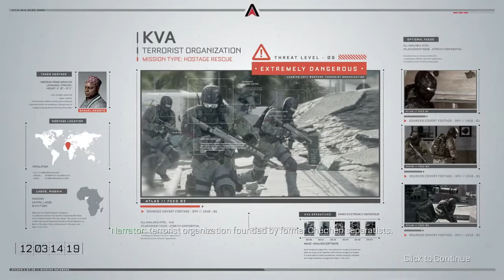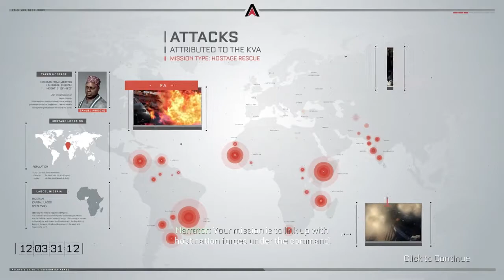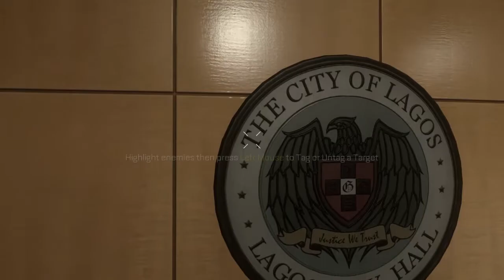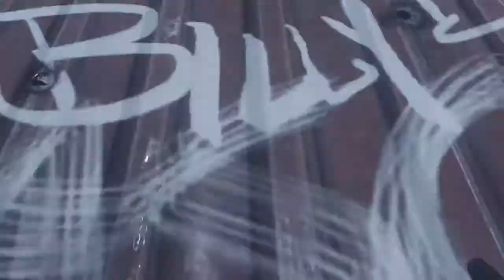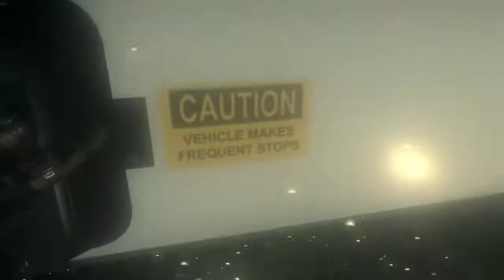Call of Duty Advanced Warfare Walkthrough Gameplay Part 3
Call of Duty Advanced Warfare Walkthrough Gameplay Part 3 includes Campaign Mission 2: Atlas of the Single Player Campaign for PS4, Xbox One, Xbox 360, PS3 and PC. This Call of Duty Advanced Warfare Gameplay Walkthrough will include a Review, Intel, Exo Survival, Exoskeletons, Weapons, DLC, all Single Player Campaign Missions and the Ending.